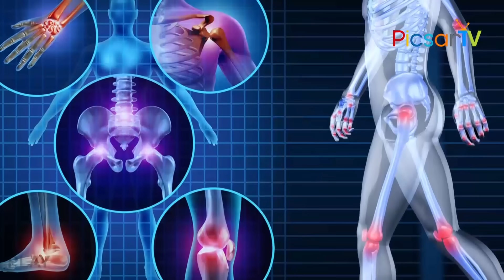మోకాళ్ళ నొప్పులు క్షణాల్లో మాయం చేసే నిమ్మకాయ చిట్కా.. Knee Pain Relief Tip | PicsarTV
Natural Home Remedies For Knee Pain. How To Use Lemon Peel to Treat Joint Pain.
సహజంగా మోకాళ్ళ నొప్పులను తగ్గించే వంటింటి చిట్కాలు...